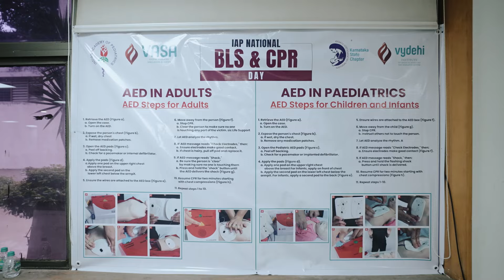Saving Lives Together | A Glimpse into Karnataka's Largest BLS and CPR Training| IAP Event |VIMS&RC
Witness the incredible energy and impact of our National BLS and CPR Day event.
See how we transformed thousands into lifesavers.
Get inspired to learn CPR and become a part of our mission to create a healthier Karnataka.

Follow The Vydehi Institute of Medical Sciences and Research Center on Social Media for Regular Updates: